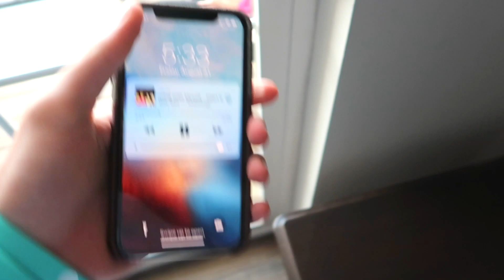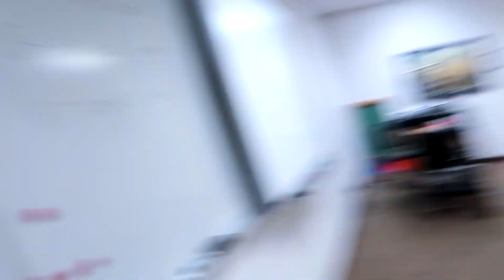My First Day of College! *Guys Everywhere*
Rubber Ducky Apparel! (SALE ENDS SOON)

*TURN ON VIDEOS NOTIFICATIONS AND COMMENT "RUBBER DUCKY RUBBER DUCKY" FOR A SHOUT OUT!*

--CHECKOUT MORE VIDEOS! RUBBERDUCKYARMY

GABRIELLES CHANNEL!

-- STALK US ;) --

Jack Brinkman
1320 E. Kingsley Suite C.
Springfield, Missouri
65804